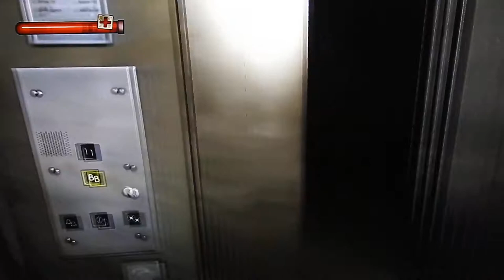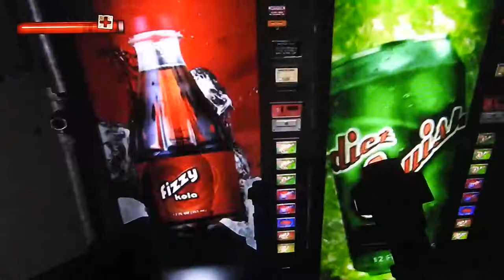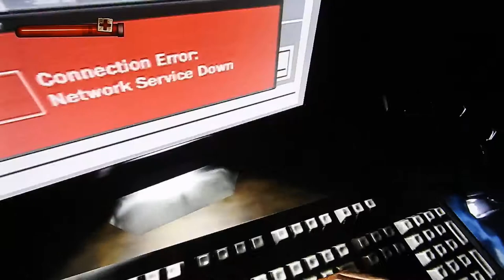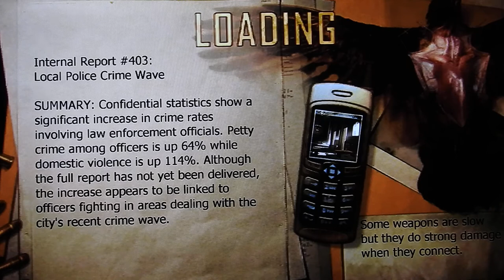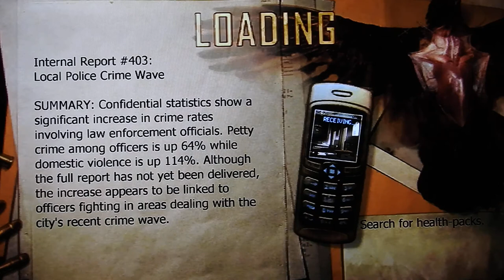Condemned Criminal Origins -Ethan Thomas goes to Library 1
Condemned Criminal Origins is influenced from the movie Seven with Brad Pitt and Morgan freeman and other sources. This dark shooter has you play as former FBI agent named Ethan Thomas who goes AWOL and goes on a murderous rampage in order to clear his name. I play on hard difficulty as always on the Xbox 360 shot off a Hd tv with an Hd camera with minor commentary. Enjoy.